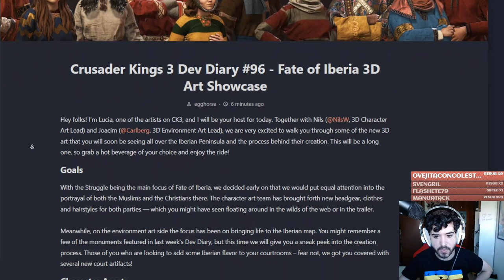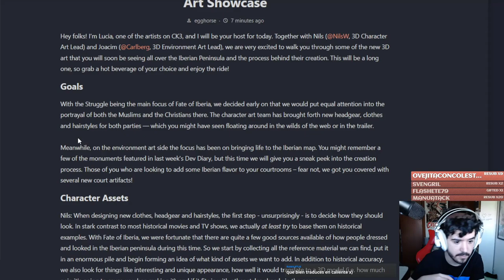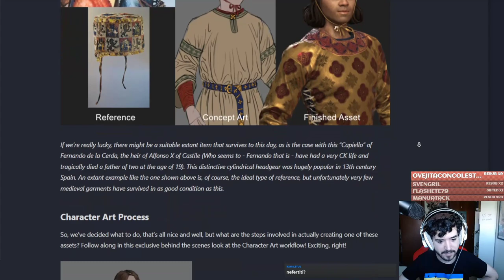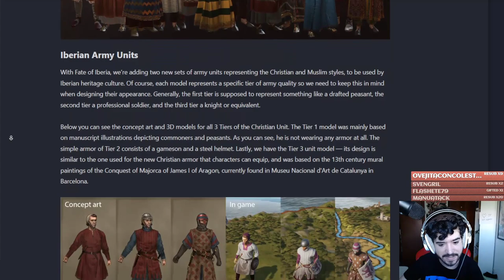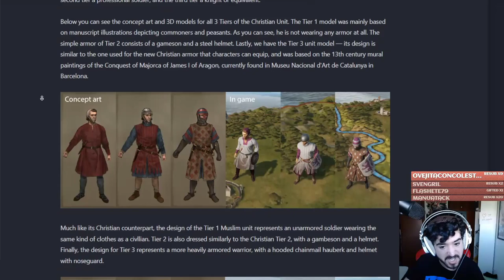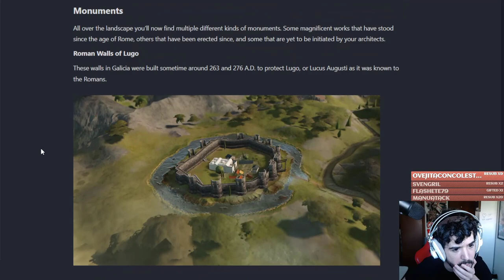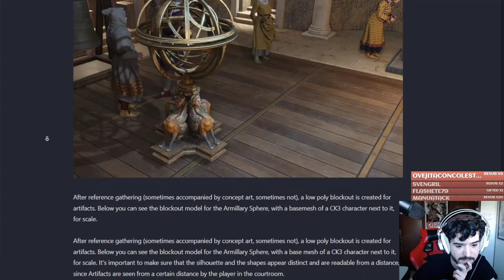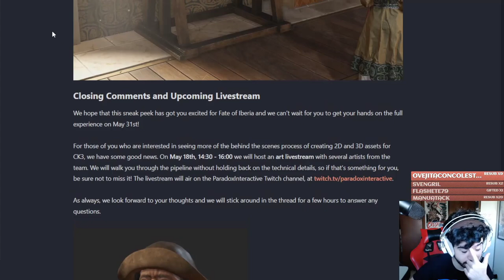¡Qué pasada! El Arte Ibérico que llega con Fate of Iberia a CK3! - Ropas, Edificios, Modelos...